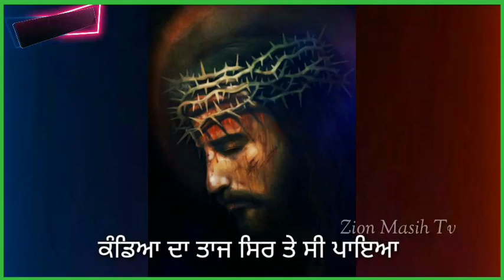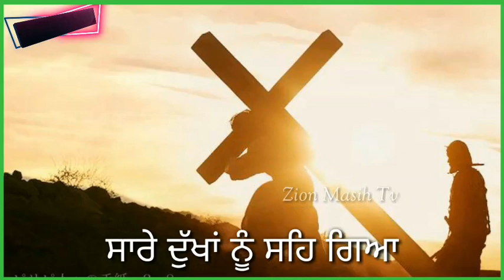Good Friday WhatsApp Status || ਹੱਥਾਂ ਪੈਰਾਂ ਵਿੱਚ ਕਿੱਲ ਸੀ ਠੋਕੇ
Wel come the Pentecostal mission Masih channel Punjabi, Hindi, Dogri, Song or Morning Manna, WhatsApp Status, special Short Massage Every day Video Upload 🎸🎸🎻🎻🎧🎧🎵🎶🎤🎤

आप सभी को जय मसीह दी यदि आप हमे Support करना चाहते है तो और सोशल मीडिया के लिंक चैनल के About section मै दिये गये है आप check कर सकते है please Support 🙏🙏👉👉